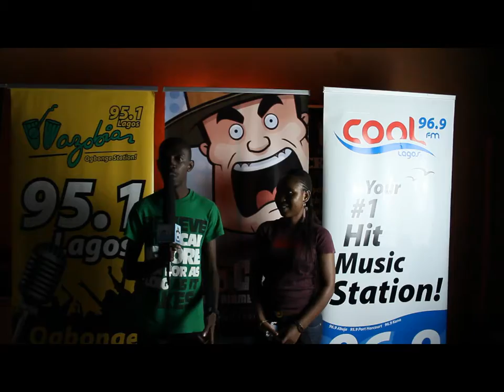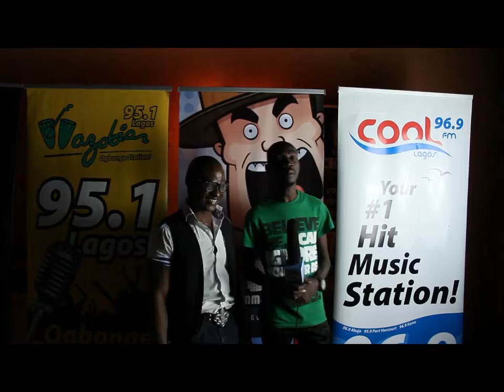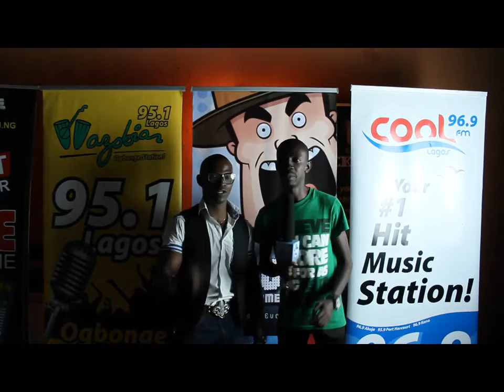Face Of Entertainment